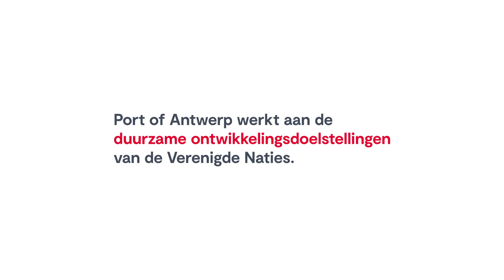SDG-week 2020: de haventornado's houden de haven schoon (SDG 11)